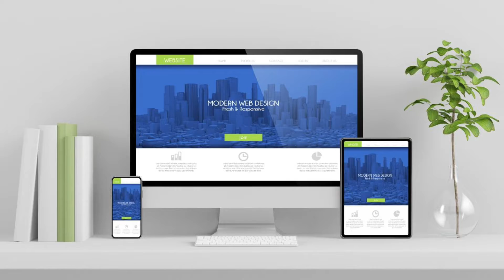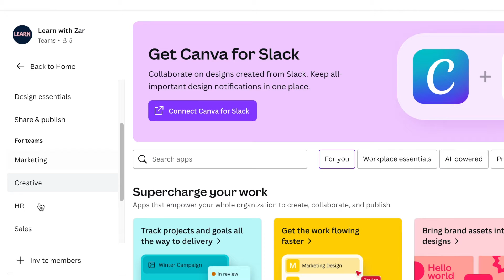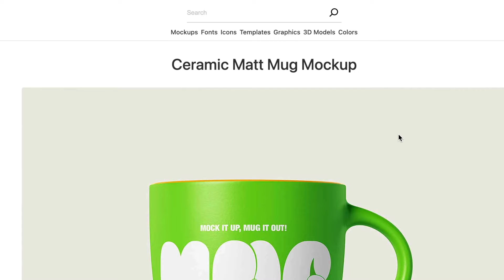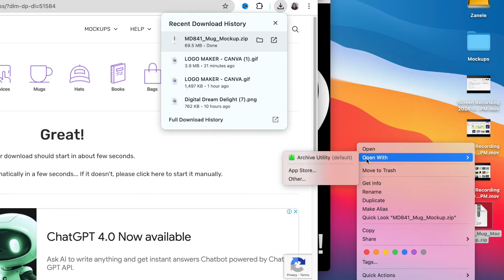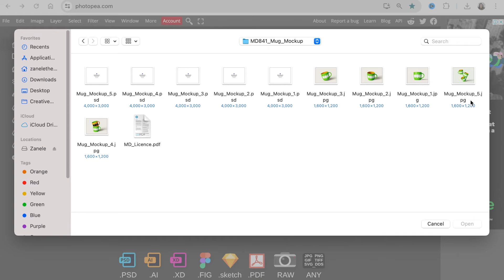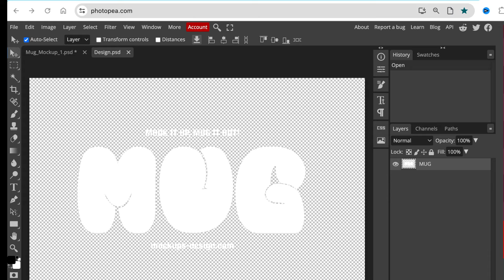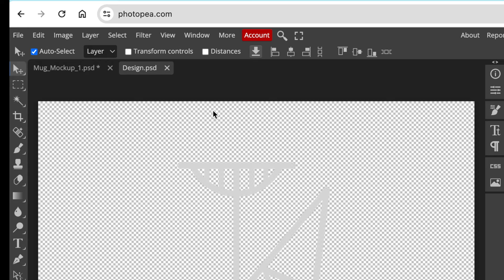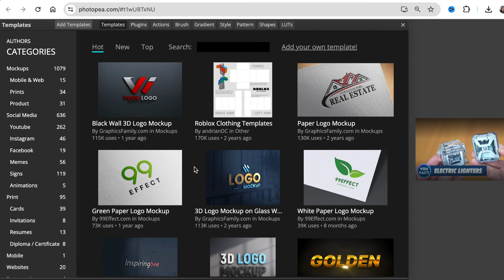MOCKUPS Tutorial for Beginners 🚀- Step-By-Step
In this video, we look at the basics of Mockup design, what it is, where to find mockups, how to apply mockups, step-by-step, and how to choose the best mock to showcase your designs.

Timestamp:
00:00 Intro
01:53 Where to find Mockups
04:16 How to download a PSD Mockup
06:17 How to apply a PSD Mockup
10:15 Which is the best mockup for my design

✅ To access our Canva Course for Creatives on Udemy - CODE UDEMYSPECIAL